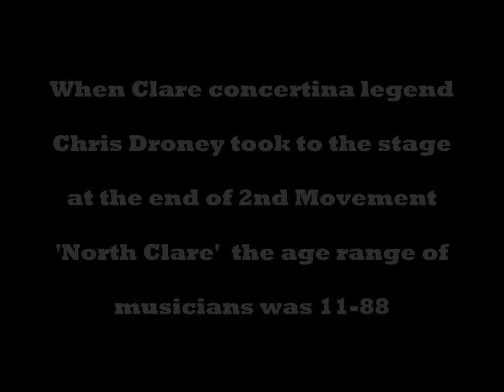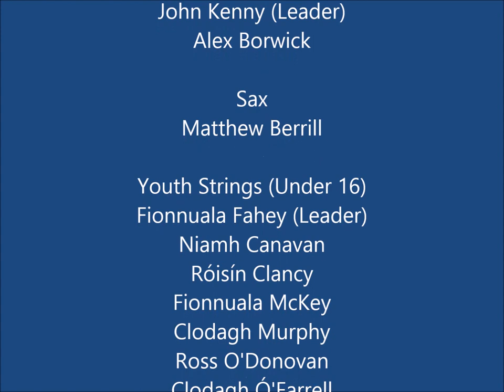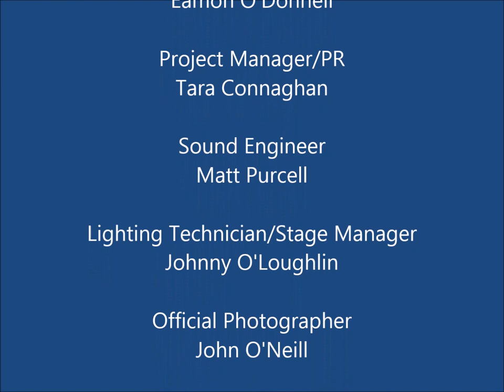Dave Flynn - Bell Harbour Droneys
In November 2013 Dave Flynn & The Clare Memory Orchestra were joined by 50 'apprentice' musicians to create a 70 piece 'Memory' orchestra. They premiered Dave Flynn's hour long 'Clare Concerto' entirely from memory. The only person on stage with
sheet music was the conductor Bjorn Bantock. (The few sheets viewable on the floor are one page set-­lists with no dots!)

The orchestra featured some of the best Irish traditional, classical and jazz musicians around. Including multiple award winners and international soloists. Ranging from renowned Fiddlers like Martin Hayes, Brid Harper and Aoife Ní Bhriain to piper Mick O'Brien and four members of Ensemble Eriu (Jack Talty, Neil O'Loghlen, Matthew Berrill & Paddy Groenland)

At the end of the 2nd Movement 'North Clare' when Clare concertina legend Chris Droney came on stage as special guest with his children Francis and Aine the age range on stage was from 11-­88. Thus the orchestra featured some of the finest talent in Irish music from several generations.The music and the orchestra itself represent the past, present and future of Irish music.

The instrumentation was unlike any orchestra ever assembled, mixing usual classical orchestra instruments with Irish folk instruments like Uilleann Pipes and Low Whistles and modern instruments like electric guitars. The orchestra also included ancient bronze age Celtic horns like the Loughnashade Trumpet and Carynx.

The Clare Concerto was premiered in glor, Ennis, Ireland and commissioned by the Arts Office of Clare County Council under the Per Cent Per Art Scheme.

Musician List

Composer/Guitar/Percussion ­ Dave Flynn

Conductor ­ Sir Bjorn Bantock

Special Guests - The Bell Harbour Droneys
Chris Droney, Francis Droney & Anne-Kiranne Droney

CMO Section Leaders

Fiddle
Martin Hayes & Liz Coleman (Co-­Leaders)
Tara Connaghan (Deputy Leader)

Violin
Aoife Ní Bhriain (CMO Orchestra Leader)
Adrian Hart (Deputy Leader)
Eilis Lennon (2nd Deputy Leader)

Viola
Niamh Varian­-Barry
Ciara Ní Bhriain (Deputy Leader)

Cello
Cormac Ó Briain

Double Bass
Neil O'Loghlen

Uilleann Pipes
Mick O'Brien

Flutes/Whistles
Aisling Agnew & Eimear McGeown (Co-­Leaders)

Oboe/Clarinet/Whistle Section
Etain McCooey

Concertina
Jack Talty

Harps
Anne-­Marie O'Farrell

Bronze Age Horns
Billy Mag Fhloinn

Trumpet/Sax Section
Neil Yates

Trombone/Carnyx
John Kenny

Electric Guitar
Dave Flynn & Dennis Cahill (Co­-Leaders)

Percussion
Aidan Dunphy

Apprentices List

Fiddles
Brid Harper
Aine McGrath
Erin McGeown
Bridge Barker
Isobel Elger
Rosina Joyce

Violins
Katharine Mannion
Natalie Flynn
Yuki Nishioka
Aileen Maloney
Fintan Farrell

Viola
Clara Grimes
Andrew Jackson

Cello
Carmel Comiskey
Alannah O'Connor-­Dunford
Emma Harte

Double Bass
Genevieve Leyden
Conal Duffy

Uilleann Pipes
Fergal Breen
Fionn Ó hAlmhain

Flutes/Whistles
Jana McCarthy­-Kent
Mikhaila Fitzpatrick

Clarinet
Celia Donoghue

Oboe
Caitlin Bloomer

Tin Whistle
Evelyn Linnane

Concertina
Róisín Broderick
Aoife Corbett
Sinéad Mulqueen

Harp
Siobhán Buckley
Eimear Coughlan
Rachel Duffy

Guitar
Patrick Groenland

Trombone/Bronze Age Horns
Alex Borwick

Sax/Bronze Age Horns
Matthew Berrill

Percussion
Pádraig Enright
Daniel Landers

Youth Strings (Under 16)
Fionnuala Fahey
Niamh Canavan
Róisín Clancy
Fionnuala McKey
Clodagh Murphy
Daire Shannon
Ross O'Donovan
Clodagh O'Farrell